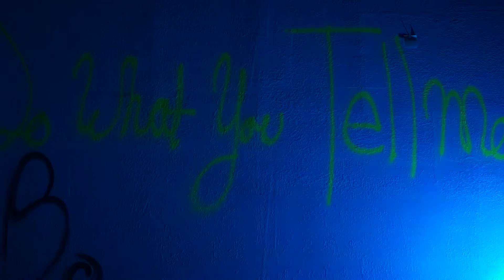2014 In Review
I want '15 to be everything '14 was, times two.